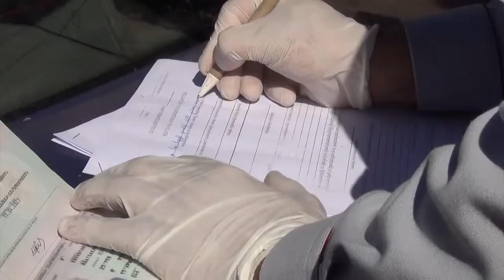Ոստիկանության միջոցառումները արտակարգ դրության ընթացքում